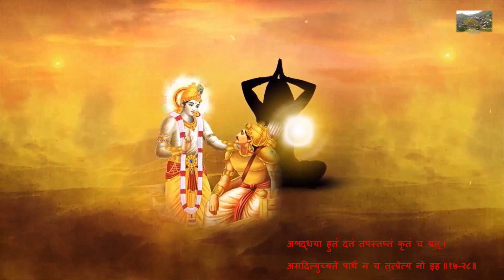श्रीमद्‍ भगवद्‍ गीता ज्ञान _ सम्पूर्ण गीता श्लोक ॥१७-२८॥ Shrimad Bhagawad Gita Gyan - Stave ॥17-28॥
अश्रद्धया हुतं दत्तं तपस्तप्तं कृतं च यत्‌।
असदित्युच्यते पार्थ न च तत्प्रेत्य नो इह৷৷17-28৷৷